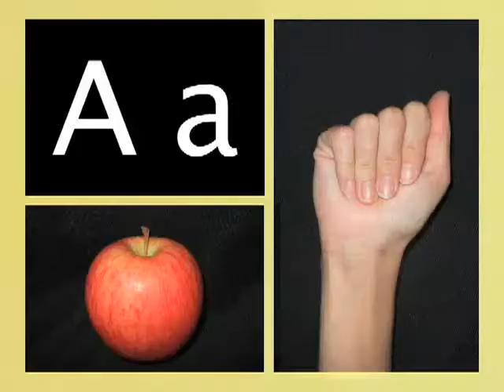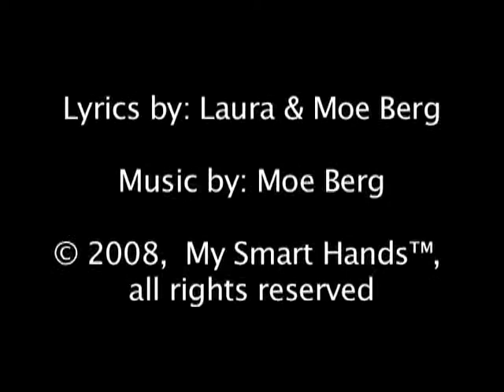ASL alphabet ABC song Canadian version YouTube